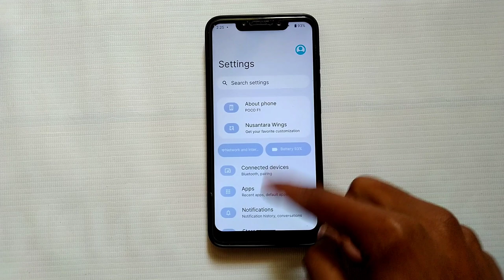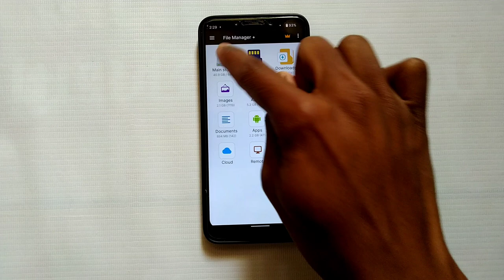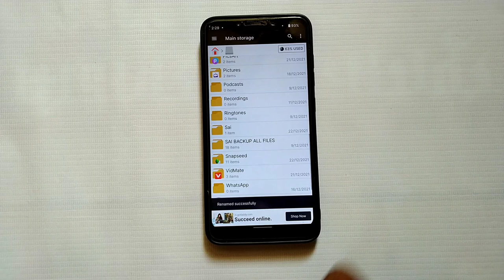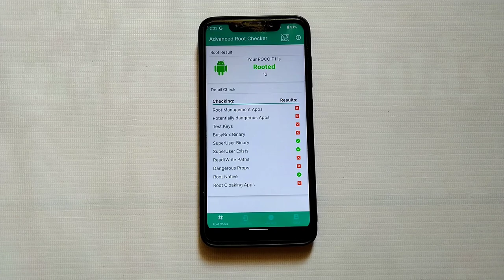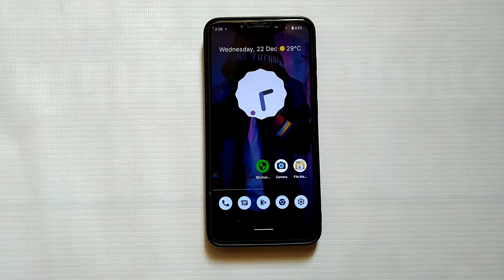Fix Banking Apps Are Not Working With Custom ROMs/Rooted Devices | Tata Sky, Union Bank, etc.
Sai Ponnamanda